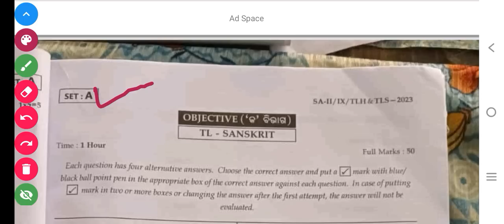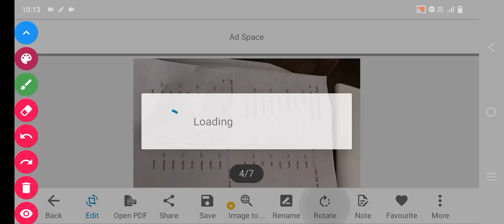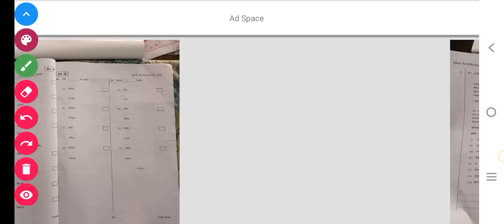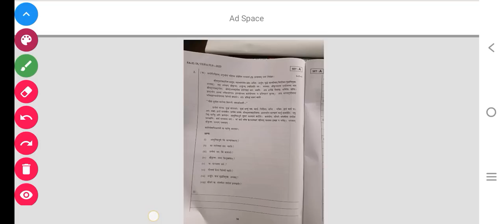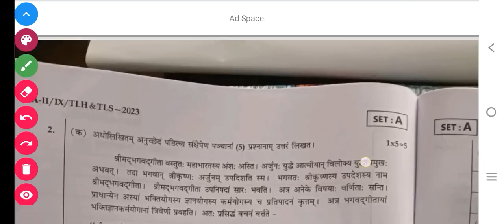9th class sa2 Sanskrit real Question paper 2023 9th class sa2 Sanskrut real question paper 2023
9th class sa2 Sanskrit real Question paper 2023 9th class sa2 Sanskrut real question  paper 2023

9th class sa2 Sanskruta real question paper with answers 2023 class 9th sa2 TLS real question 2023

sa2 exam 9th class 2023 sanskrit question paper

sp education

9th class sa2 question paper 2023

sa2 class 9 question answer sanskrit

pre summative assessment 2 9th class

sp education class 9

9th class sa2 question paper 2023 Sanskrit

sp education 9th class sa2

sa2 9th class 2023 Sanskrit

sa 2 exam date 2023 class

9th class sa2 sanskrit question

paper

9th class sa2 sanskrit question paper 2022 objective 9th class sa2 sanskrit question paper 2023 objective

9th class sa2 sanskrit

9th class sa2 sanskrit question paper 2023

9th class sa2 sanskrit question

9th class sa2 sanskrit question

answer

9th class sa2 sanskrit subjective question answer

9th class sa2 sanskrit 2023

9th class sa2 sanskrit real

9th class sa2 real question paper 2023

9th class sa2 real question

9th class sa2 real question paper

9th class sa2 real question paper 2023 mil

9th class sa2 real question paper 2023 odia

9th class sa2 real question paper 2023 sanskrit

9th class sa2 real question paper 2023 english

9th class sa2 real question paper 2023 hindi

9th class sa2 real question paper 2023 subjective 9th class sa2 real question paper 2023 with answers

9th class sa2 sanskrit question paper 2022 objective 9th class sa2 sanskrit question

paper

9th class sa2 sample paper

9th class sa2 sahitya

9th class sa2 sanskrit syllabus

9 class sa2 sahityaa

9th class sa2 Sanskrit real question paper with answers 2023

9th class Hindi real question paper with answers 2023

class 9th sa2 real question paper

sp education

9th class sa2 question paper 2023

9th class sa2 question paper 2023 Sanskrit

9th class Sanskrut Real question paper with answers 2023

9th class sa2 Sanskrit real question paper with answers 2023

9th class Hindi real question paper with answers 2023

9th class sa2 Sanskrit real question paper with answers 2023

9th class Hindi real question paper with answers 2023

9th class Sanskrut Real question paper with answers 2023

9th class Sanskrut Real question paper with answers 2023

9th class Sanskrut Real question paper with answers 2023

9th class sa2 Sanskrit real question paper with answers 2023

9th class Hindi real question paper with answers 2023

9th class sa2 Sanskrit real question paper with answers 2023

9th class Hindi real question paper with answers 2023

9th class Sanskrut Real question paper with answers 2023

9th class Sanskrut Real question paper with answers 2023

9th class Sanskrut Real question paper with answers 2023

9th class sa2 Sanskrit real question paper with answers 2023

9th class Hindi real question paper with answers 2023

9th class sa2 Sanskrit real question paper with answers 2023

9th class Hindi real question paper with answers 2023

9th class Sanskrut Real question paper with answers 2023

9th class Sanskrut Real question paper with answers 2023

9th class Sanskrut Real question paper with answers 2023

9th class sa2 Sanskrit real question paper with answers 2023

9th class Hindi real question paper with answers 2023

9th class sa2 Sanskrit real question paper with answers 2023

9th class Hindi real question paper with answers 2023

9th class Sanskrut Real question paper with answers 2023

9th class Sanskrut Real question paper with answers 2023

9th class Sanskrut Real question paper with answers 2023

9th class sa2 Sanskrit real question paper with answers 2023

9th class Hindi real question paper with answers 2023

9th class sa2 Sanskrit real question paper with answers 2023

9th class Hindi real question paper with answers 2023

9th class Sanskrut Real question paper with answers 2023

9th class Sanskrut Real question paper with answers 2023

9th class Sanskrut Real question paper with answers 2023

9th class sa2 Sanskrit real question paper with answers 2023

9th class Hindi real question paper with answers 2023

9th class sa2 Sanskrit real question paper with answers